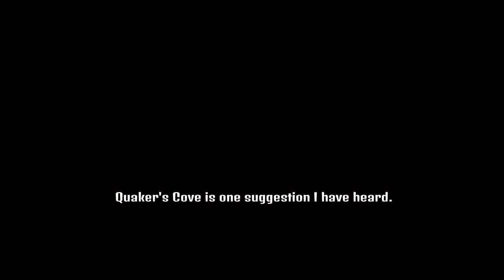RDR2; Where Was the Blackwater Camp?